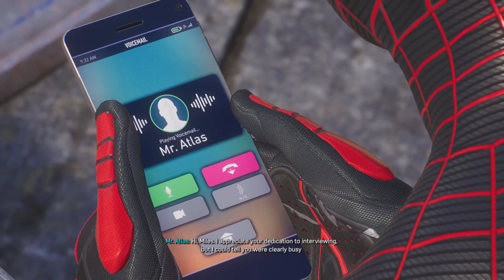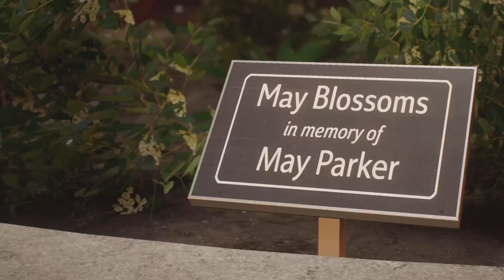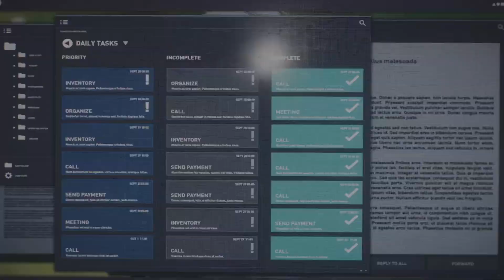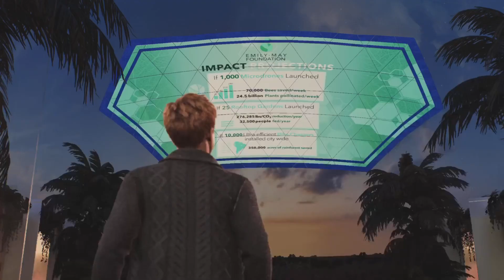spiderman 2 ep 3